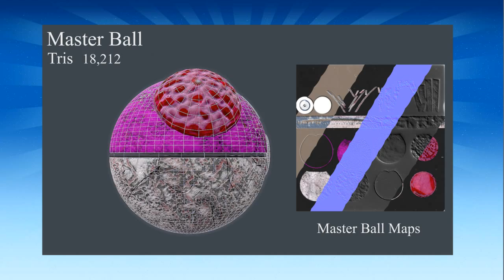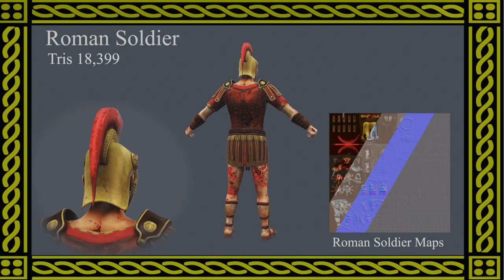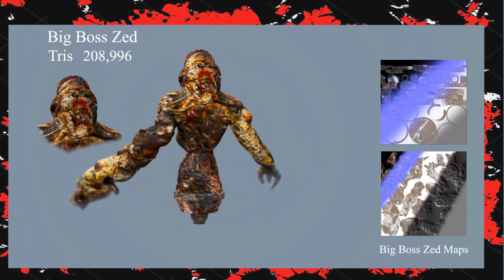Leonardo Romero - Character Modeling Demo Reel 2015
Character Models done in Maya & Z Brush.
Textured with Photoshop CS 6 /Quixel Suite

Enjoy! Feed back is appreciated.